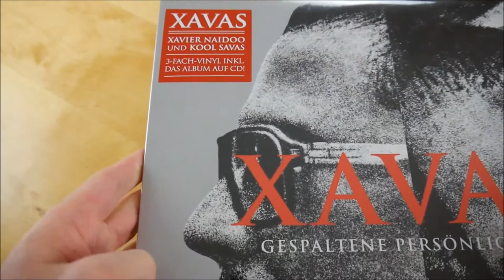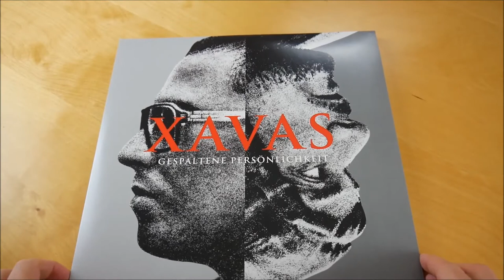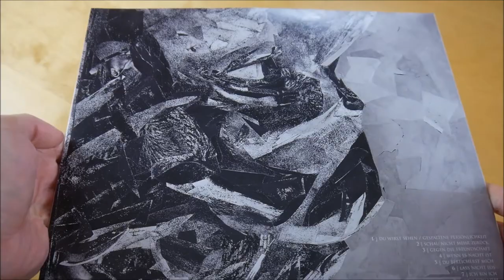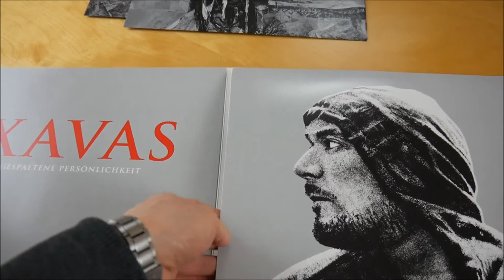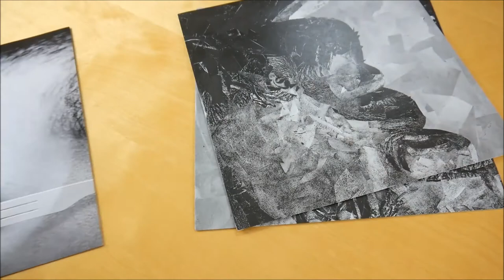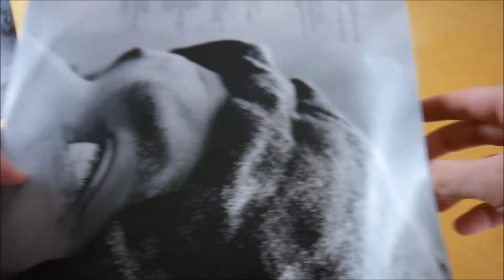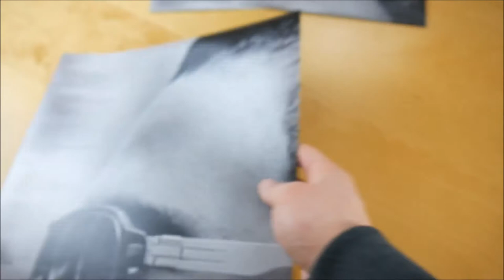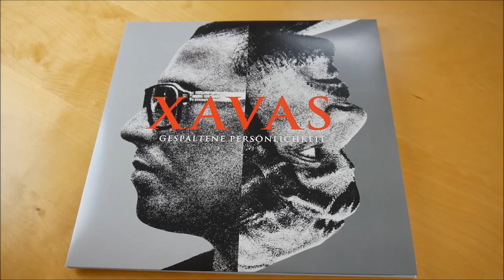Xavas - Gespaltene Persönlichkeit Vinyl Unboxing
In diesem Video zeige ich euch die Gespaltene Persönlichkeit Vinyl von Xavas.
► Hier könnt ihr das Album kaufen:
Weitere Musik von Xavas

► ALBUM INFOS
Xavas – Gespaltene Persönlichkeit
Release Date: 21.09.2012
Kaufpreis: 18,99 €

Gespaltene Persönlichkeit Vinyl Inhalt:
- Triple Vinyl
- Album CD

Gespaltene Persönlichkeit Tracklist:
01. Du wirst sehen/Gespaltene Persönlichkeit
02. Schau nicht mehr zurück
03. Gegen die Freundschaft
04. Wenn es Nacht ist
05. Du bereicherst mich
06. Lass nicht los
07. Ich bin Ich (Skit)
08. Form von Liebe
09. Die Zukunft trägt meinen Namen
10. Wage es zu glauben
11. X.A.V.A.S.
12. Mehr als sie (feat. Olli Banjo)
13. Abschiedsfluss
14. Satan weiche
15. Lied vom Leben
16. Wo sind sie jetzt

Gespaltene Persönlichkeit Info:
Das neue Album von Kool Savas & Xavier Naidoo erscheint am 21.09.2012 über Naidoo Records & Essah Entertainment.